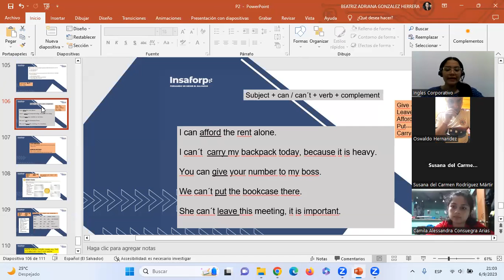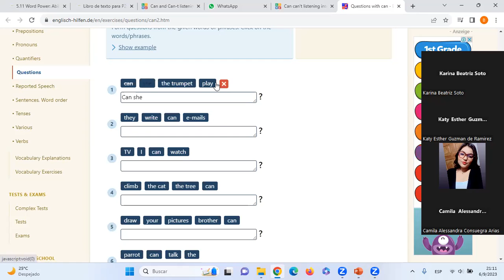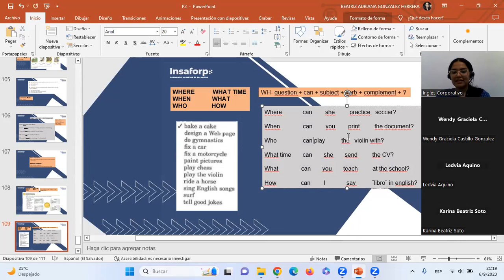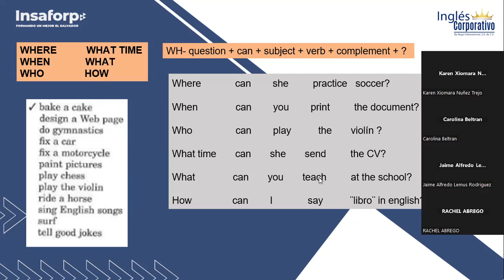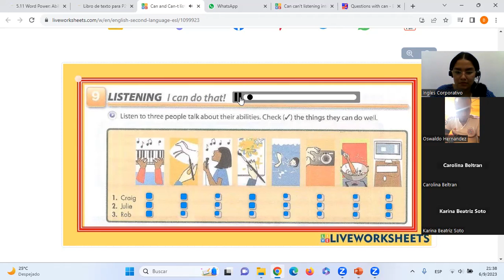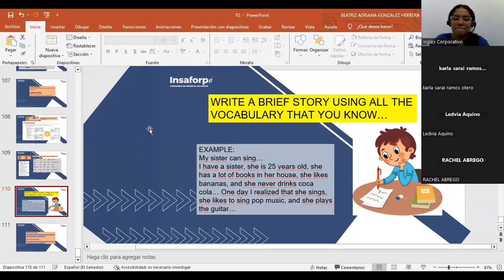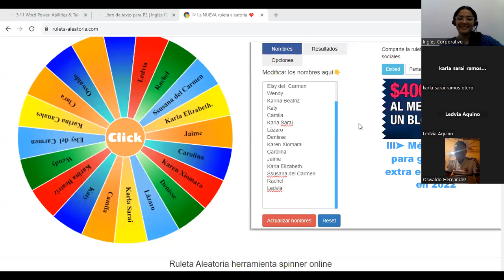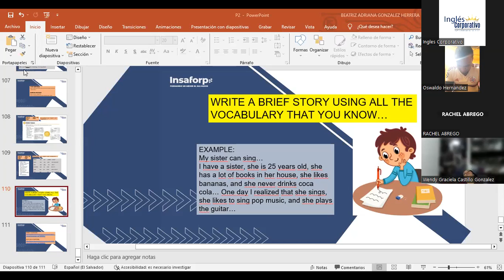Sesión15-06-09-2023-P2-01-9-10-PM-08-23-González-Wh Questions + Can